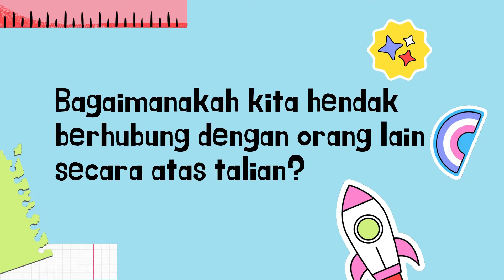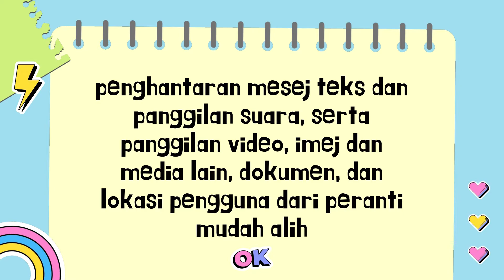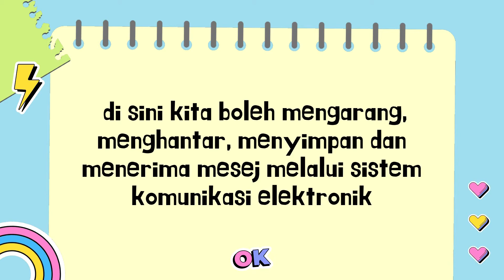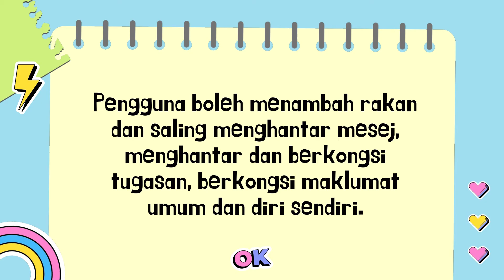3.1 UNIT 3 JENIS KOMUNIKASI DALAM TALIAN | KSSRPK TAHUN 4 (TMK) PPKI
UNIT 3 : JENIS KOMUNIKASI DALAM TALIAN

3. KOMUNIKASI DALAM TALIAN
3.1. Perisian komunikasi dalam talian
3.1.2 Memberi contoh jenis-jenis komunikasi dalam talian